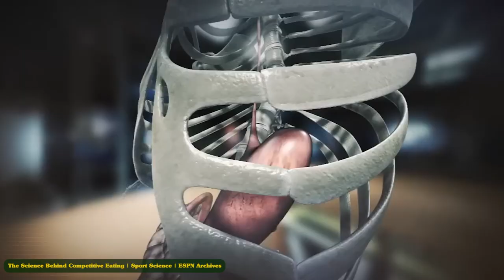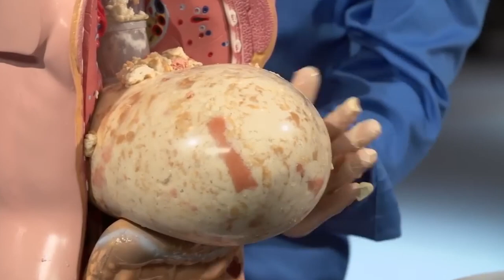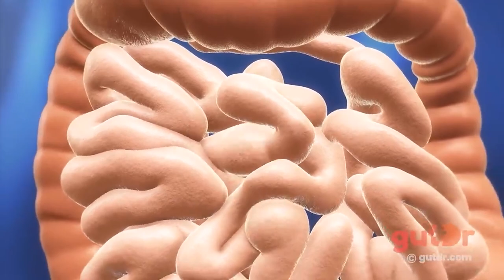Feasts of Fury: The Wild World of Competitive Eating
Welcome back to "Baked Lore N More," where history meets humor with your host, Steph! Today, we dive into the gut-busting world of competitive eating, a sport that turns the tables on traditional athletic feats. From the backyard origins to grand stages like Nathan's Hot Dog Eating Contest, we explore the incredible growth of this spectacle. Discover how participants train their stomachs to handle vast quantities of food and the intense rivalries that spice up the scene. Join us as we uncover the techniques, strategies, and sheer willpower it takes to become a titan of the table.